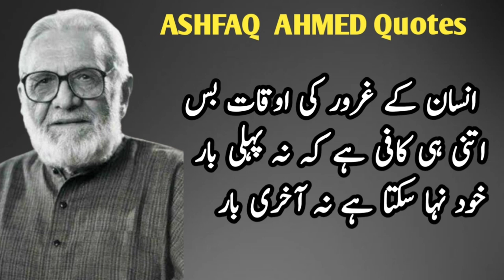Ashfaq Ahmed quotes | Ashfaq Ahmed AQWAL | Ashfaq Ahmed quotes in Urdu | ashfaq ahmed best words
ashfaq ahmed

ashfaq ahmed dramas

ashfaq ahmed zavia

ashfaq ahmed best words

ashfaq ahmed ki batain

ashfaq ahmed interview

ashfaq ahmed zavia full episodes

ashfaq ahmed poetry

ashfaq ahmed wasif ali wasif

ashfaq ahmed stories

ashfaq ahmed and bano qudsia interview

ashfaq ahmed about wasif ali wasif

ashfaq ahmed audiobook

ashfaq ahmed aik din geo ke saath

ashfaq ahmed and bano qudsia interview with nadeem bukhari

ashfaq ahmad ashfaq

ashfaq ahmed and bano qudsia love story

ashfaq ahmed afsana gadariya

ashfaq ahmed allah par yaqeen

ashfaq ahmed anwar maqsood

asad ashfaq ahmed

aik din geo ke sath ashfaq ahmed

aur drama ashfaq ahmed

afsana gadariya by ashfaq ahmed

anwar maqsood ashfaq ahmed

ashfaq ahmed ashfaq ahmed

ammi ashfaq ahmed

bano qudsia about ashfaq ahmed

sahil adeem ashfaq ahmed

imran khan about ashfaq ahmed

ashfaq ahmed bano qudsia interview

ashfaq ahmed books

ashfaq ahmed best drama

ashfaq ahmed banda zamana

ashfaq ahmed biography in urdu

ashfaq ahmed bano qudsia

ashfaq ahmed book zavia part 1

ashfaq ahmed best words shorts

ashfaq ahmed biography

baba ashfaq ahmed

bano qudsia and ashfaq ahmed interview

baba ashfaq ahmed zavia

baba sahiba ashfaq ahmed

best of ashfaq ahmed

bano qudsia and ashfaq ahmed quotes

banda e zamana by ashfaq ahmed

biography of ashfaq ahmed

zavia by ashfaq ahmed

ashfaq ahmed cover

ashfaq ahmed chulbul

ashfaq ahmed chandio

ashfaq ahmed children's

ashfaq ahmed choker

ch ashfaq ahmed

ashfaq ahmed short clips

ch ashfaq ahmed naqabat

ashfaq ahmed man chalay ka sauda

ashfaq ahmed non custom mobile seller

chor ashfaq ahmed

chaudhry ashfaq ahmed

tum jo chaho to suno ashfaq ahmed

ashfaq ahmed drama hairat kadah

ashfaq ahmed dramas list

ashfaq ahmed ditta vich dena

ashfaq ahmed drama tota kahani

ashfaq ahmed death

ashfaq ahmed death date

dr ashfaq ahmed

ashfaq ahmed ptv drama

dr ashfaq ahmed gastroenterologist

dr ashfaq ahmed janjua

dr ashfaq ahmed economist

dr ashfaq ahmad khan

dr ashfaq ahmed tamluk

drama ashfaq ahmed

ptv old dramas ashfaq ahmed

safar dar safar by ashfaq ahmed

zavia ashfaq ahmed episode 1

engineer muhammad ali mirza ashfaq ahmed

zavia ashfaq ahmed full episodes

indian idol season 14 ashfaq ahmed full episode

indian idol ashfaq ahmed full episode

ashfaq ahmed family members

ashfaq ahmed funeral

zavia ashfaq ahmed full episode 1

ashfaq ahmad ashfaq five star

ashfaq ahmad farming

ashfaq ahmed grave

ashfaq ahmed ghazal

guide by ashfaq ahmed

kahani ghar ashfaq ahmed

baba g ashfaq ahmed

ashfaq ahmed drama hairat kada

ashfaq ahmed kehtay hain status

hafiz ashfaq ahmed

ashfaq ahmed life history in urdu

hairat kadah (حیرت کدہ) ashfaq ahmed

hamza ahmed ashfaq

ashfaq ahmed interview naeem bukhari